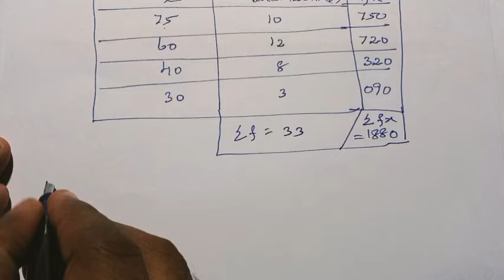9th Maths Tamil Medium Chapter 8 Exercise 8.1 Sum 3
9th maths tamil medium chapter 8 exercise 8.1 sum 3
9th maths exercise 8.1 sum 3
9th maths exercise 8.1 3rd sum